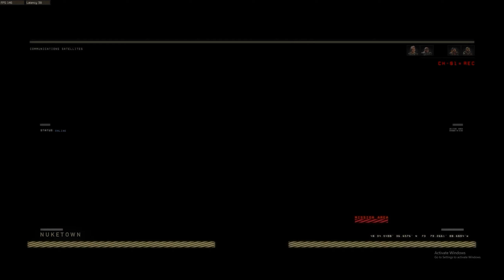CALL OF DUTY BLACK OPS 4 | HC TDM | DEC 2018 XMAS FUN | Part 2